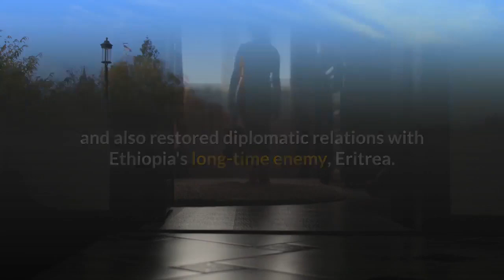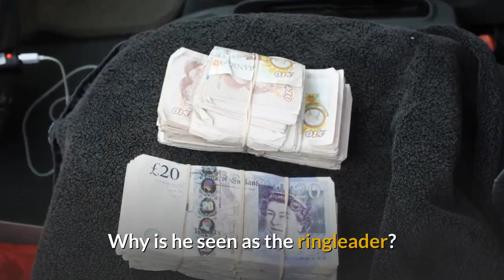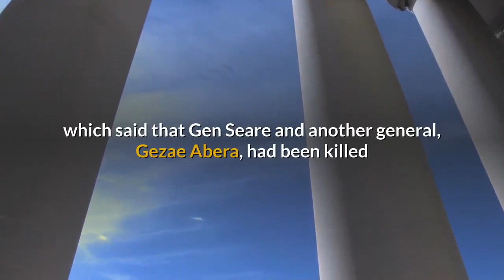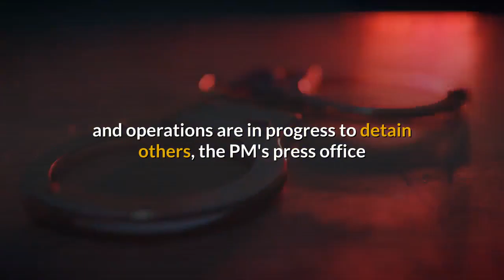Ethiopia amhara coup ringleader killed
The suspected ringleader of Saturday's failed coup attempt in Ethiopia's Amhara region has been shot dead by police, state media report.

Brig-Gen Asaminew Tsige was killed on the outskirts of Amhara's capital, Bahir Dar, the reports added.

Ethiopia's army chief Gen Seare Mekonnen was killed while trying to foil the coup, the government said.

Prime Minister Abiy Ahmed has urged Ethiopians to unite against "evil" forces set on dividing the country.

Flags are flying at half-mast after he declared a day of mourning to mark the deaths of loyalists.

Gen Seare and Amhara governor Ambachew Mekonnen, who was also killed on Saturday, were seen as close allies of the prime minister.

A heavy contingent of pro-government forces has been deployed in Bahir Dar and the federal capital, Addis Ababa.

The internet has been shut across the country, days after services resumed following an unexplained blackout of more than a week.

The US state department has warned its staff in Addis Ababa to stay inside.

Ethnic violence has hit Amhara and other parts of Ethiopia in recent years.

Since his election last year, Mr Abiy has transformed Ethiopia.

He has moved to end political repression by releasing political prisoners, removed bans on opposition political parties, overseen the prosecution of officials accused of human rights abuses and also restored diplomatic relations with Ethiopia's long-time enemy, Eritrea.

Mr Abiy survived a grenade attack at a rally a year ago on Sunday, which killed two people and left more than 100 injured.

Africa's oldest independent country, Ethiopia is also the continent's second most populous after Nigeria, with 102.5 million inhabitants from more than 80 different ethnic groups.

A transfer hub for long-haul air travel, it has one of the fastest-growing economies in the world, but a vast number of young Ethiopians are without work.

Who was the alleged ringleader?

Brig-Gen Asaminew was Amhara's regional security chief, and was said to have a significant following among young people.

He was among a group of high-ranking military officers released from prison early last year when the government moved to free political detainees in response to public pressure.

The general had been in custody for nine years for allegedly plotting a coup.

Why is he seen as the ringleader?
Brig-Gen Asaminew came from the Amhara ethnic group, the second largest in the country.

He had a reputation of being a hardline ethnic nationalist who wanted greater autonomy for the Amhara people.

His alleged bid for power in the region, therefore, did not come as a complete surprise.

Brig-Gen Asaminew openly advised the Amhara people this month to arm themselves, in a video spread via social media.

He was also known to have had a bad relationship with the Tigray regional government, which said that Gen Seare and another general, Gezae Abera, had been killed because they came from the minority Tigray ethnic group.

What has been the reaction internationally?
The US, a key ally of Ethiopia, has condemned the unrest.

It was probably linked to the "vestiges of the old regime" unhappy with Mr Abiy's reforms, including the fact that he was targeting "ill-gotten gains", the US Assistant Secretary of State for African Affairs, Tibor Nagy, said during a visit to South Africa on Sunday.

He added that Ethiopia's model of ethnic federalism has also led to "incredible internal pressures".

"And that boiling pot with a lid on it also included disenfranchisement, tremendous unhappiness on the part of the young people because of lost opportunities, who also lost any kind of political expression.

"So when Abiy came in he had to start taking the top off the boiling kettle. And however he takes it off there's going to be some steam coming out," Mr Nagy was quoted by South Africa's Daily Maverick news site as saying.

What do we know about the attacks?
Gen Seare was killed on Saturday evening by his bodyguard, the prime minister's press office said.

The bodyguard killed himself immediately afterwards, police said on Monday, contrary to earlier reports that he had been arrested.

"The coup attempt in Amhara regional state is against the constitution and is intended to scupper the hard-won peace of the region," it added.

"This illegal attempt should be condemned by all Ethiopians and the federal government has full capacity to overpower this armed group."

[Script taken from BBC News mainly for English learners]